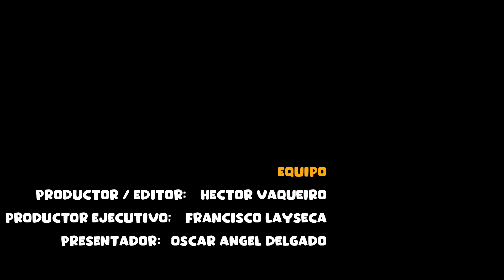ENTREVISTA CON // Karla, Poncho y Martha // PISO 3 // CHARLAS CON IMPULSO // T5 EP.05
ENTREVISTA CON KARLA, PONCHO Y MARTHA DE PISO 3 (PODCAST)

𝗖𝗛𝗔𝗥𝗟𝗔𝗦 𝗖𝗢𝗡 𝗜𝗠𝗣𝗨𝗟𝗦𝗢 es una serie de entrevistas a emprendedores y empresarios que nos platican sobre su sufrido camino al éxito personal y de sus empresas. Entrevista con 𝗠𝗮𝗿𝘁𝗵𝗮, 𝗣𝗼𝗻𝗰𝗵𝗼 𝘆 𝗞𝗮𝗿𝗹𝗮 de @piso3qro.

Muchos soñamos con crear contenido, ser locutores o tener un podcast con nuestros amigos, para este episodio nos visitaron 3 amigos que desde hace más de 2 años hicieron realidad el sueño de muchos. 𝗠𝗮𝗿𝘁𝗵𝗮, 𝗣𝗼𝗻𝗰𝗵𝗼 𝘆 𝗞𝗮𝗿𝗹𝗮 de PISO 3 nos cuentan su historia, no te la pierdas.

Una charla llena de anécdotas, consejos, risas y sobre todo un excelente mensaje para todos nuestros amigos EMPRENDEDORES Y SOÑADORES.